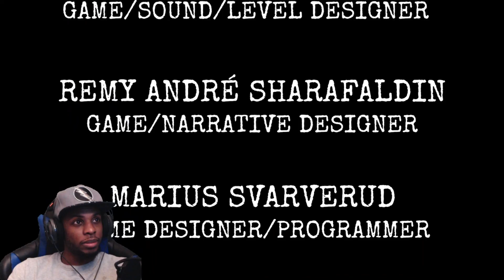I LET HER DOWN AVARICE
Thank in advance and GOD bless.